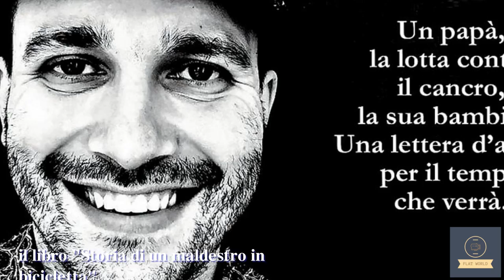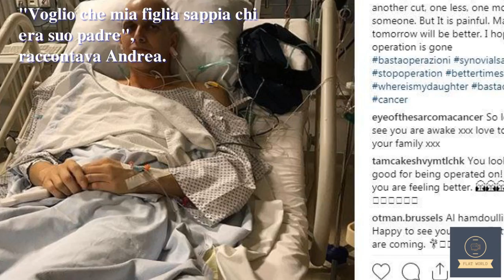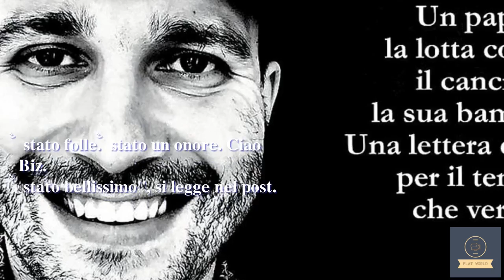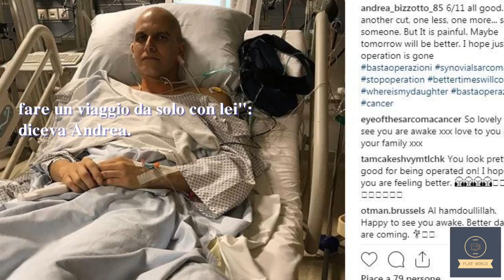Cittadella (Padova), Andrea Bizzotto il papà-coraggio che ha commosso l'Italia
? Tutto su notizie, scandali, idoli, fatti, divertenti, scacchi, incidenti, canzoni e altro ancora. non dimenticare di iscriverti, amare e condividere per aiutarsi a vicenda conoscendo il meraviglioso mondo delle notizie